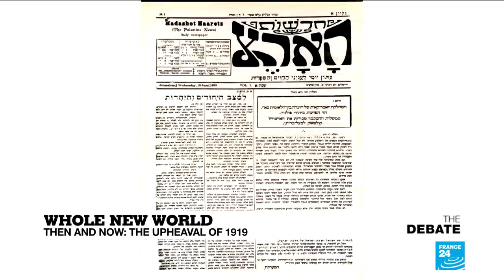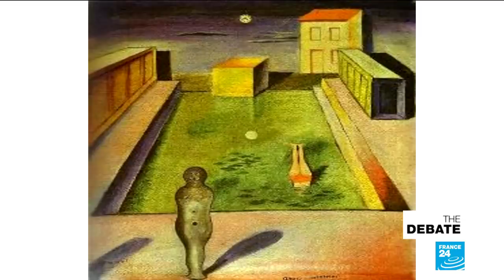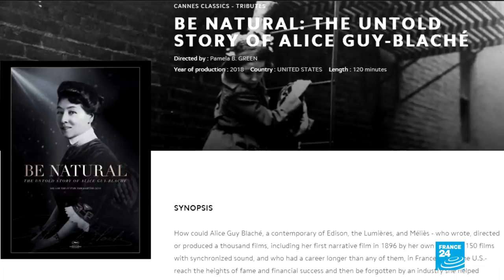Whole new world: Then and now, the upheaval of 1919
Back in November, when world leaders gathered under Paris' Arc de Triomphe to commemorate the 100th anniversary of the end of World War I, Donald Trump's late arrival reminded us that the world order we've grown up with is changing just as sure as everyone is experiencing upheaval: new powers like China emerging, automation changing the workplace, the environment. For some the change is an opportunity, for others a threat. A century ago, the end of WWI seemed like a chance at a fresh start.